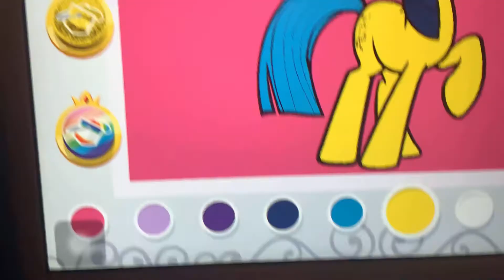Fnaf: suggest brown game!!😱😱😱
I got goosebumps right now and I died from toy Bonnie!